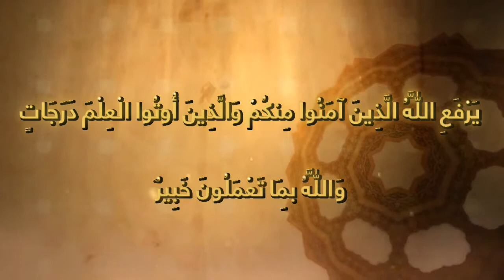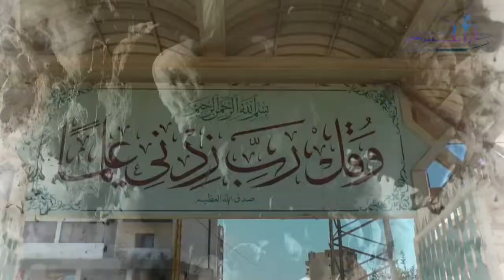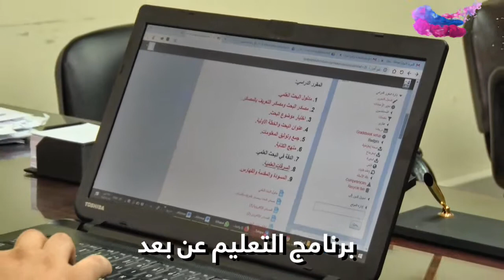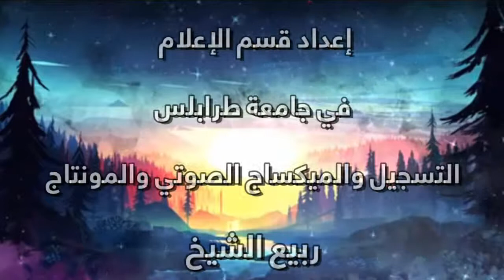حصام العام الجامعي 2018 2019 جامعة طرابلس